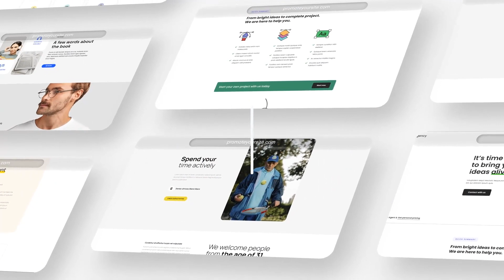Website Presentation Promo Video - After Effects Template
Website Presentation Promo Video is a continuation of this popular series and completely built in After Effects. Great to promote your new app or website! Simply drop a picture of the website into the screen placeholders, change the text and render.

After Effects Template Features:
- Adobe After Effects CC 2013 and above versions
- FULL HD 1920×1080 resolution available
- No plugins required
- 42 sec / 18 media / 19 titles